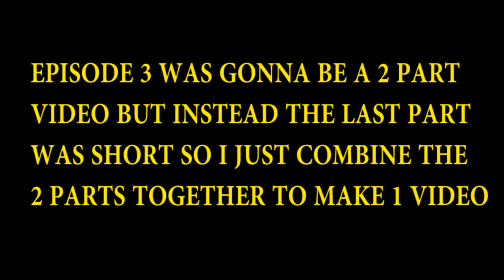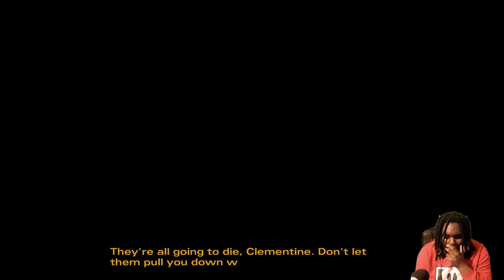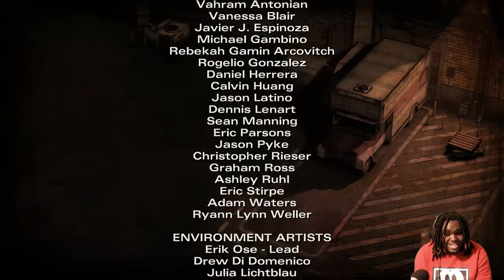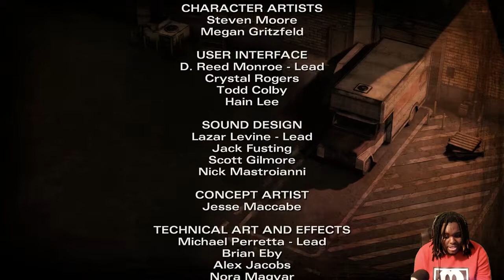KENNY JOINED THE NEW WORLD ORDER AND THIS FOR THE REAL ONES!! WALKING DEAD SEASON 2 GAMEPLAY #4